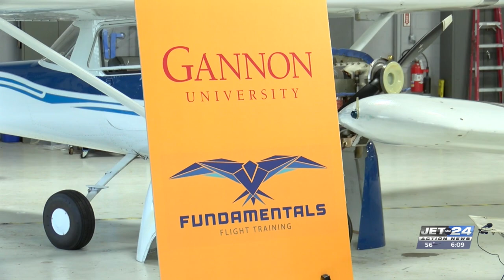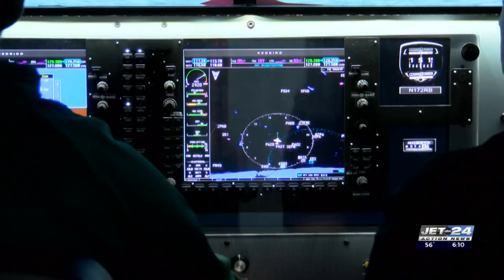New program at Gannon University has students aiming for the sky